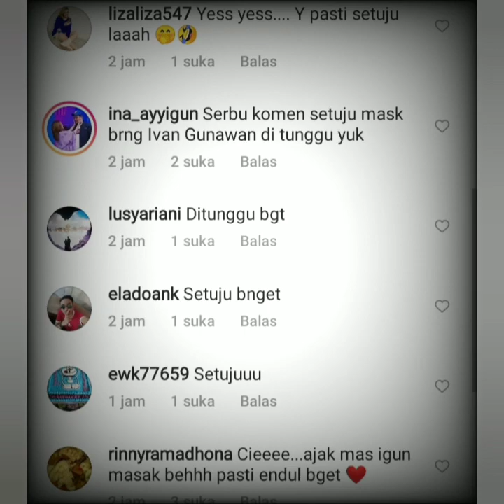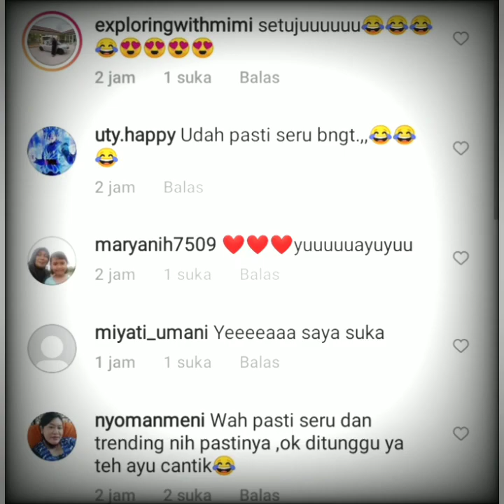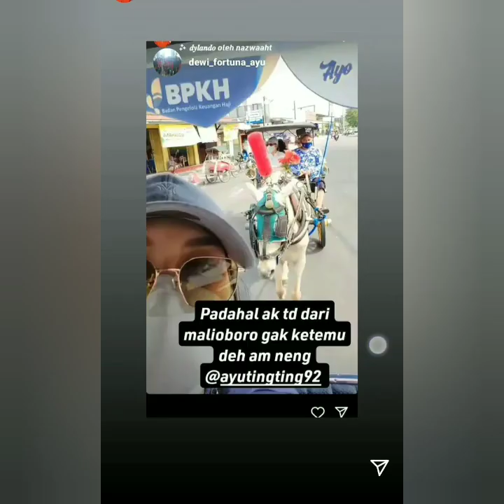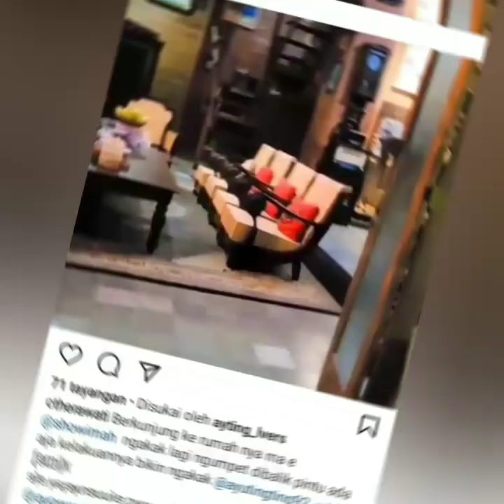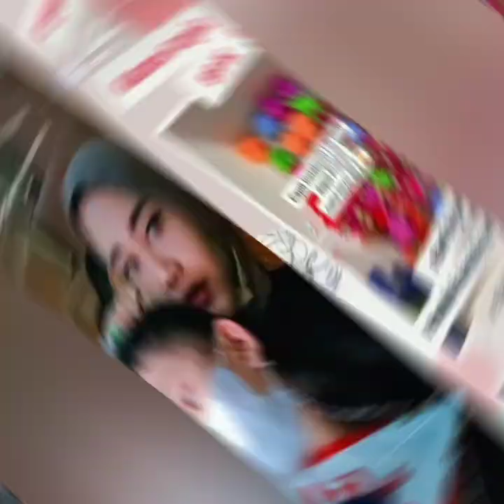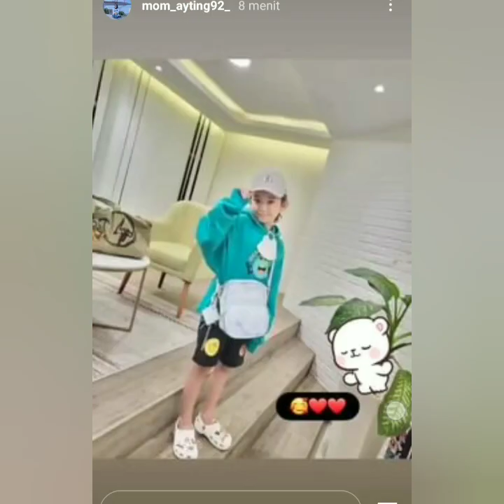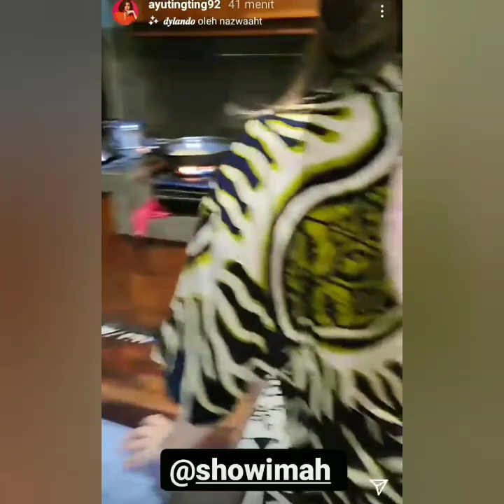BIKIN BAPER SEJAGAD AYU TINGTING. GUDEG, MALIOBORO. & SHOIMAH. COBA PUTAR INI